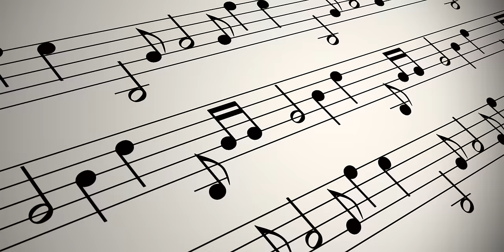Bhartiya Gayikaon Me Bejod Lata Mangeshkar Class 11 Hindi Full Animation Explaination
Bhartiya Gayikaon Me Bejod Lata Mangeshkar Of Class 11 Hindi Fully animated is Explained in this video

And Yes...